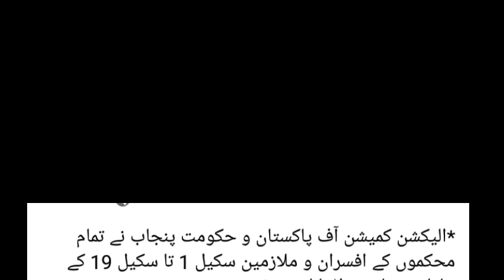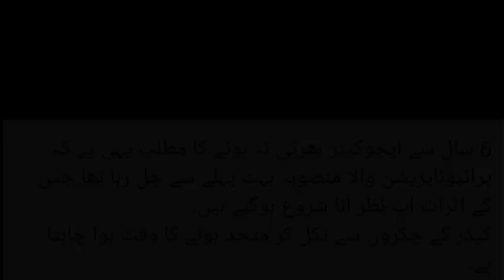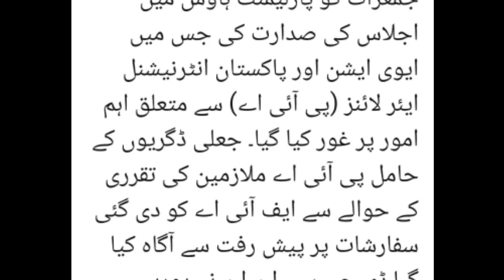grade 1 to grade 19 good step for govt employees||care taker prime minister big announcement